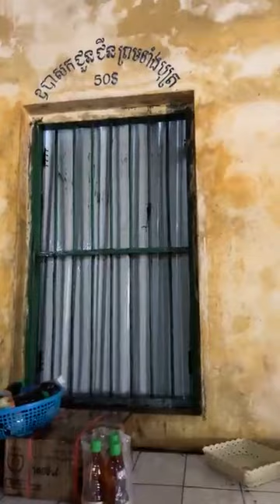កំពុងអោយជាងរៀបចំចាក់សាបនិងតដំបូលផ្ទះបាយជាកន្លែងដាំស្លនិងធ្វើចង្ហាន់ រស្មីលិញជិញហាវ | Meach Sochea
YouTube channel បង្កើតឡើងក្នុងគោលបំណងផ្សព្វផ្សាយព្រះធម៌ និងផ្សព្វផ្សាយសីលធម៌ល្អក្នុងសង្គម។
ហើយក៏សូមអធ្យាស្រ័យសម្រាប់ការរំខានដោយសារ ពាណិជ្ជកម្មនៅលើវីដេអូផងដែរ
នេះជាចំណូលបន្តិចបន្តួចសម្រាប់ទ្រទ្រង់ការ ផ្សព្វផ្សាយព្រះធម៌បន្តទៀត សូមអរព្រះគុណ និងសូមអរគុណ😍😍❤️❤️